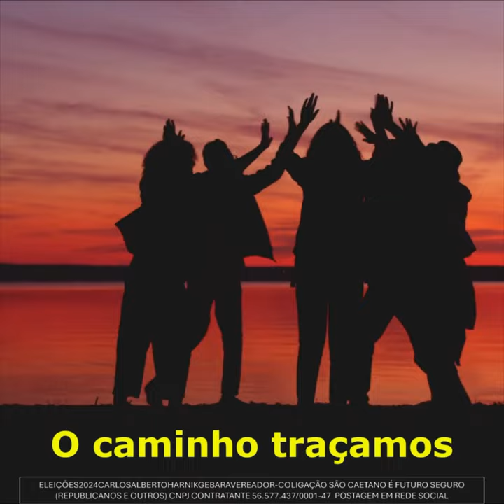4 por 4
Propaganda eleitoral